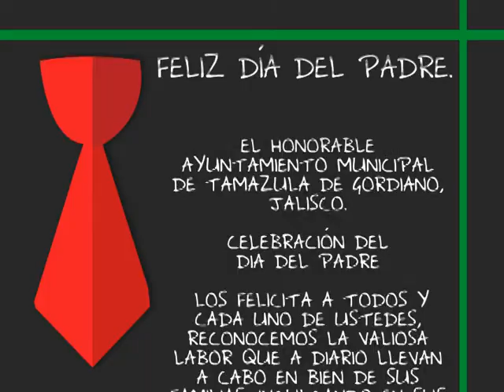Feliz día del Padre